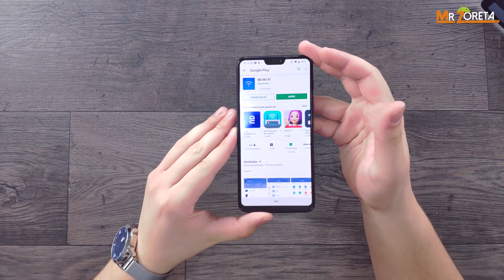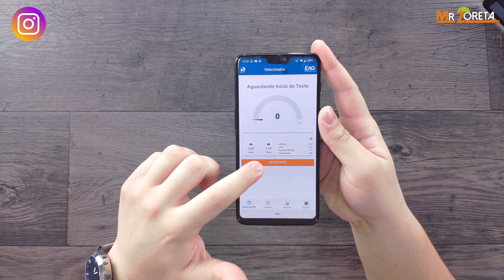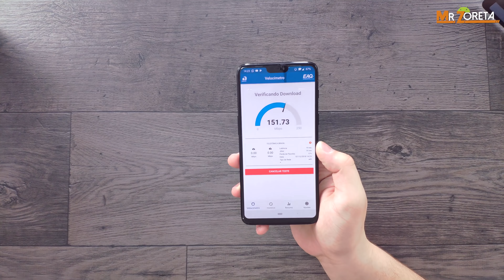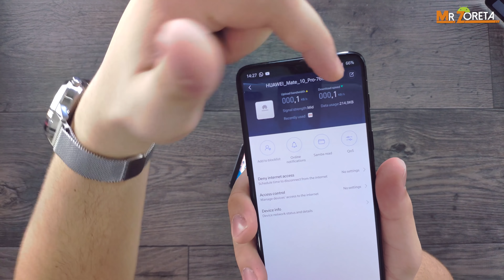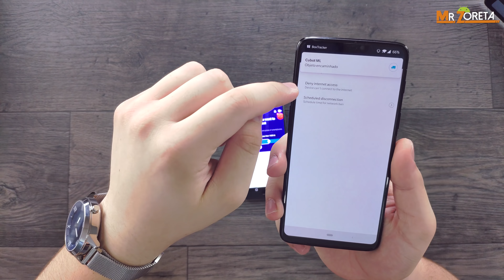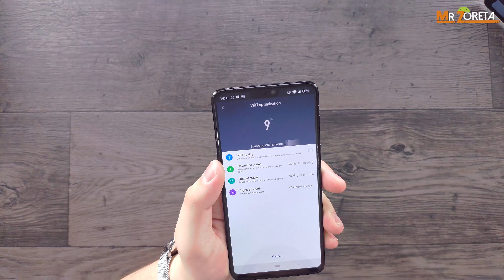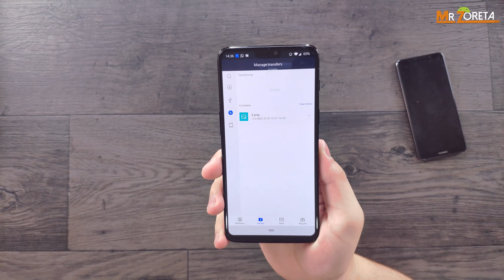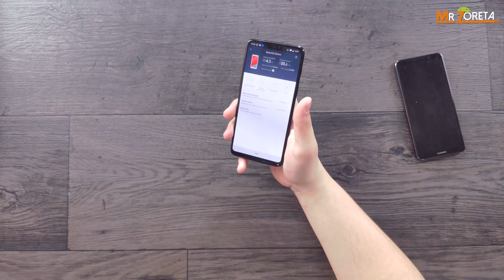Xiaomi Mi Router PRO - Roteador top de linha da Xiaomi! Vale a pena? - Análise PT-BR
Nesse vídeo eu trago a vocês a analise do roteador da xiaomi que estou usando a meses!

⚫ Links

⌚ Melhores Smart Watches NO BRASIL

📷 Melhores Câmeras de ação NO BRASIL

📺 Melhores Tv Box NO BRASIL